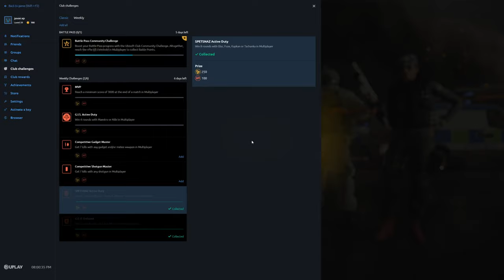Just Some Siege Things - Vol 77: You Get 8 More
More Siege funzies, including some toxicity on both teams.

Gaming Hardware
• Asus Rampage VI Extreme
• Intel Core i9 7900X
• 64GB Corsair Vengeance DDR4
• 2 x NVidia 2080Ti FE GPUs (SLI)
• Sound Blaster AE-9
• Dual independent water cooling loops

2019 Mac Pro for Editing
• 3.2GHz 16-core Xeon
• 96GB RAM
• AMD Radeon Pro Vega II